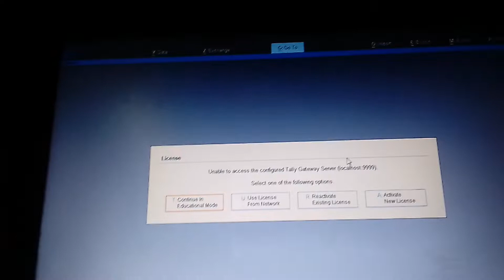Maharashtra Band | महाराष्ट्र बंद हो गया 😲 | सभी दुकाने बंद हो गई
Trending topic about this vlog 👇
Maharashtra band Ho Gaya
Ho Gaya pura Maharashtra band
Chhatrapati Shivaji Maharaj
Chhatrapati Shivaji Maharaj statue
Maharashtra band blog
Maharashtra band vlog
trending blog of Maharashtra
trending vlog of Maharashtra band
Maharashtra video
mantha Ho Gaya band
mantha ki sabhi dukaane band
sabhi school band Ho Gaye
colleges band Ho Gaye

about this video 👇
Maine yah blog Maharashtra band ke mauke per banaya hai jo hamare mantha mein bhi band Kiya Gaya Hai To yah vlog bahut jyada interesting hone wala hai To mere is blog ko jarur dekhna aur video ko like karke channel ko subscribe jarur karna

milte Hain next vlog mein

please 🙏 comments on this video